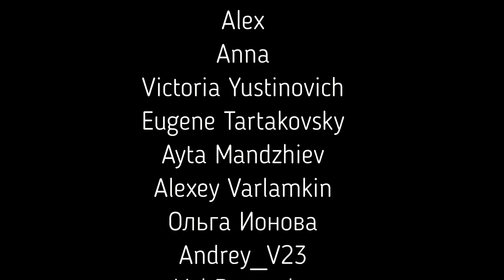С НОВЫМ 2020 ГОДОМ по-психотерапевтически)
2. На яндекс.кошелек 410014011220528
3. bitcoin:14WckknYyqmewLgyQ1Vnvt52arURkqryQ2